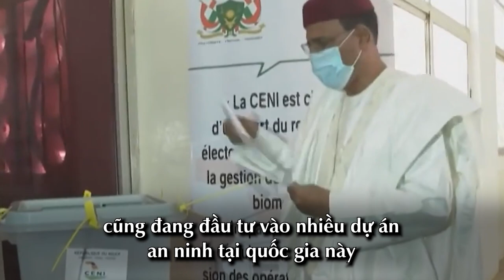Wagner bị nghi đứng sau binh biến tại Niger, làm món quà đặc biệt tặng Putin